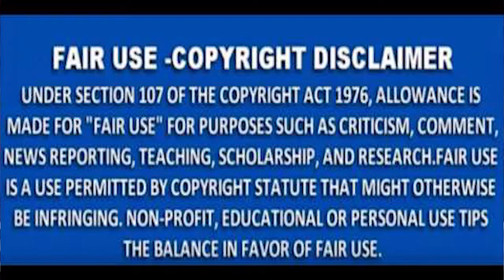MNS NEWS -नागपुर:मानकापुर में चाकू की नोक पर कैब चालक को लुटा।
MNS NEWS HINDINEWS नागपुर:मानकापुर में चाकू की नोक पर कैब चालक को लुटा।
10कीदस्तक क्राईम क्राईमपेट्रेल पुलीसडायरी गुमशुदातलाश हत्या रेप बलात्कार अपहरण नागपुर नागपुर:मानकापुर में चाकू की नोक पर कैब चालक को लुटा।